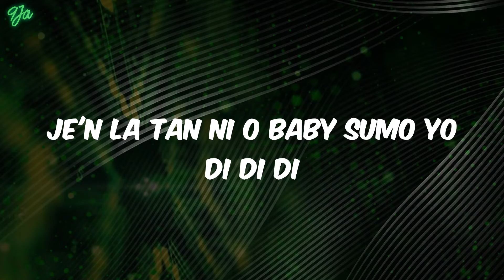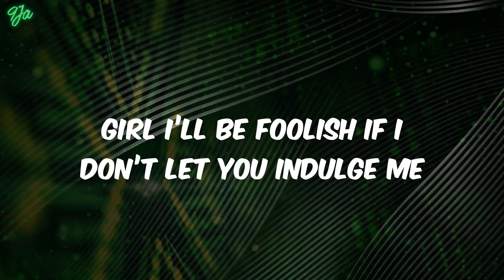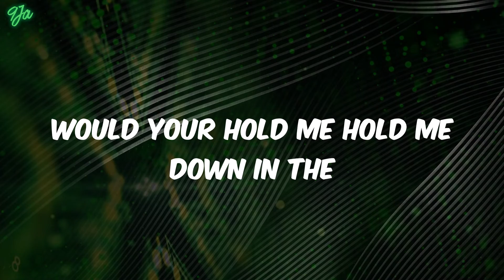Monalisa - Lojay (Lyrics)